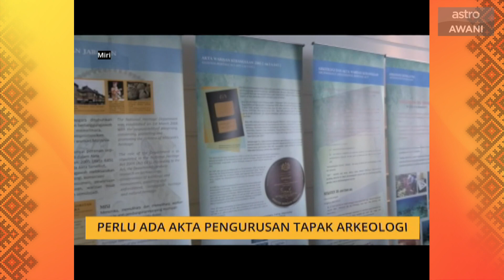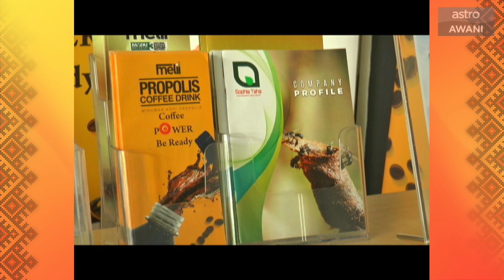AWANI Sarawak [27/09/2019] - Kuching Waterfront Jazz Festival buka tirai